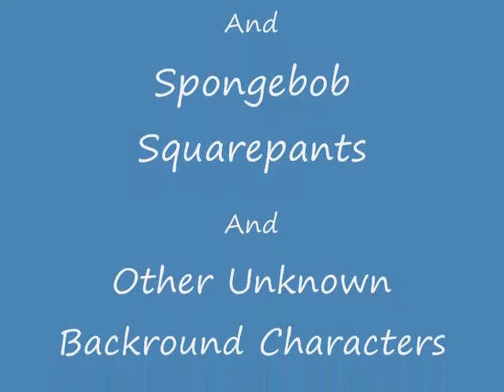Patrick Star's 20 Top Funniest Moments